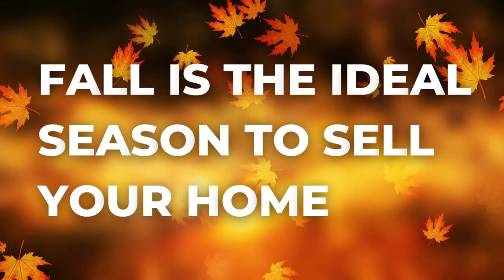Sell Your Home This Fall: A Guide for Homesellers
As the leaves start to change color and the temperature begins to drop, many homeowners start thinking about putting their homes on the market. But is this a good idea?

Fall is the ideal season to sell your home.

In this video, you'll learn the top reasons why autumn is a great time to list your house. From fewer competing homes on the market to buyers being more serious about purchasing, fall has many benefits for sellers. So if you're thinking of selling in the near future, be sure to watch this video!

Peter Cunha is a broker/owner at Open Doors Realty LLC which is located in Belford, New Jersey. He has been in the real estate industry for over 10 years, specializing in commercial and residential real estate.  He enjoys helping people find their new home whether they are first time homebuyers or savvy investors.

He is one of the biggest and brightest realtors in Middlesex, Monmouth and Ocean County.

Currently living in Lincroft NJ, Peter enjoys spending time with his wife and daughter (Amber and Keira), three dogs (named Twizzler, Batman and Peanut), playing chess; listening to music; watching movies; traveling; enjoying nature walks on beaches or through local parks.